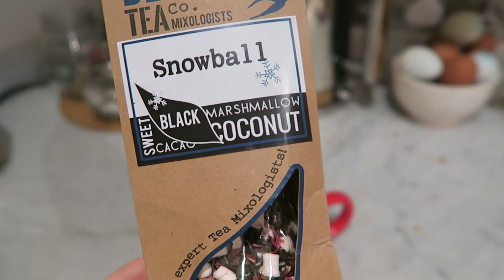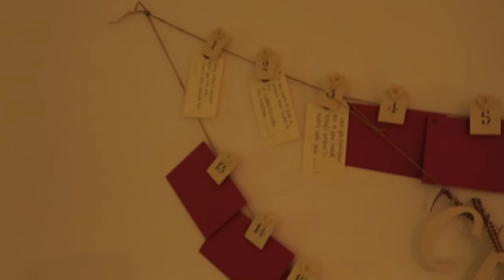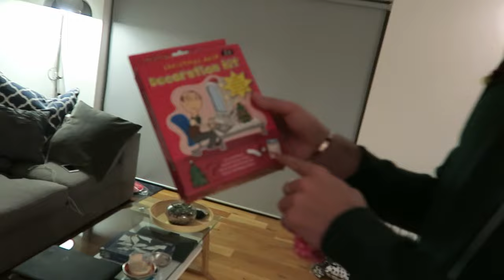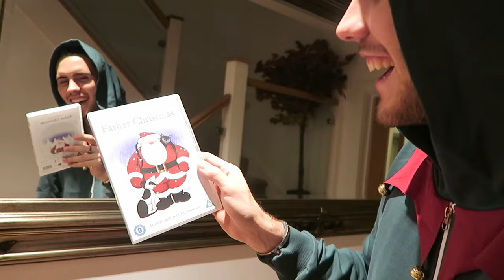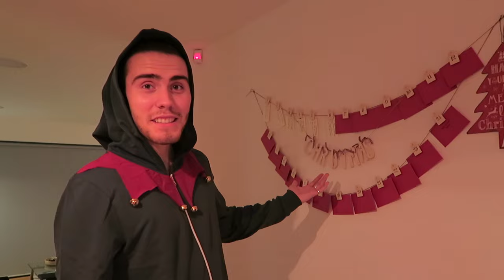CUTE CHRISTMAS TREASURE HUNT | VLOGMAS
❄ DAY SIX OF VLOGMAS ❄